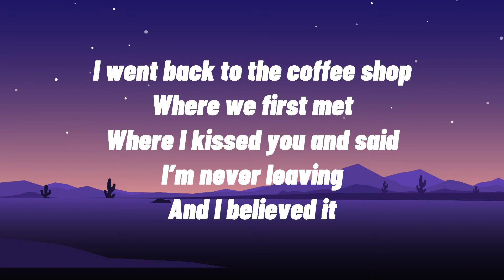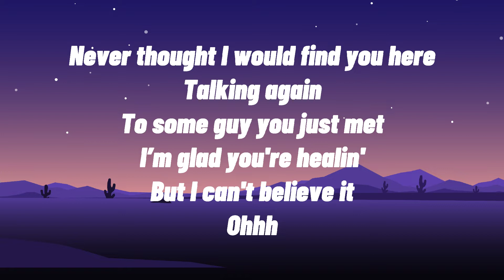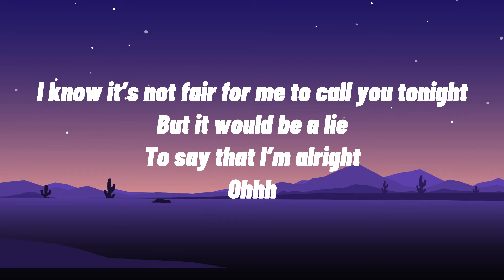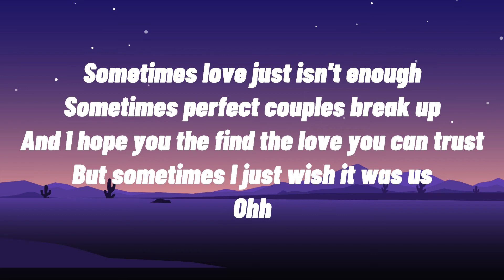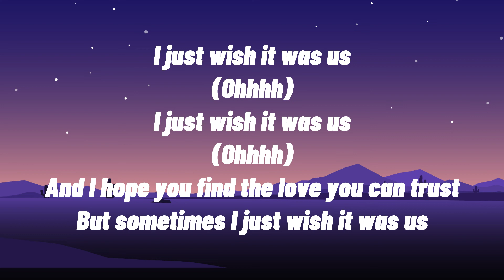Camylio - Sometimes (Lyrics)